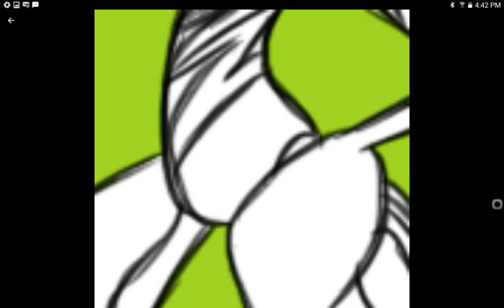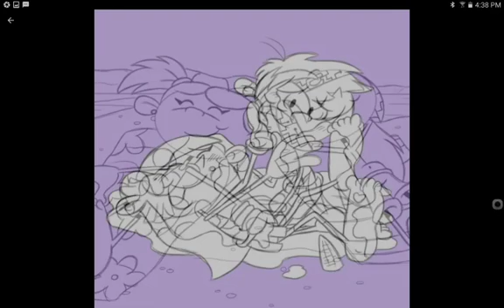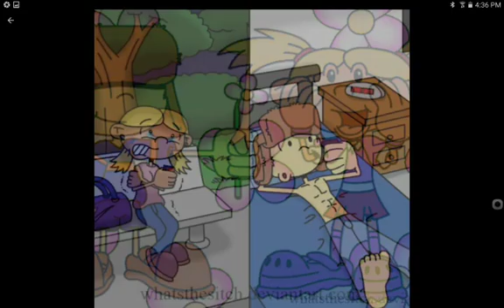Knd test drive 5 Live